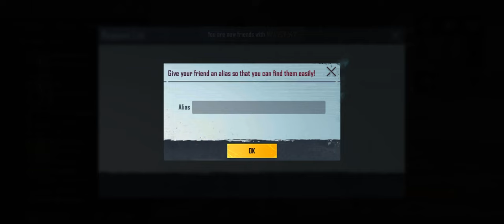August 30, 2022